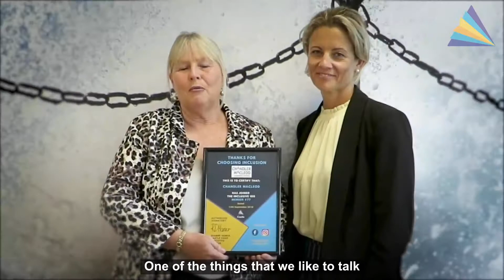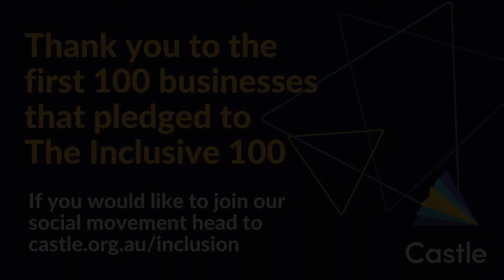Why should you join The Inclusive 100?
The Inclusive 100 is a social movement that aims to put the inclusion of people with a disability on the agenda in the community. Castle challenged 100 local businesses to pledge to the campaign and promote their support of people with a disability in the workplace.

To find out more about the inclusive 100 head